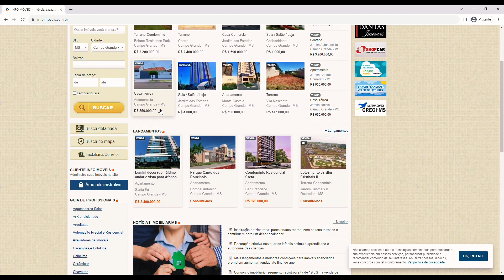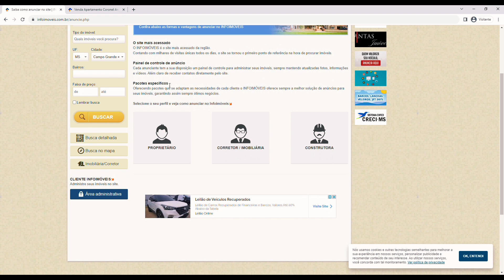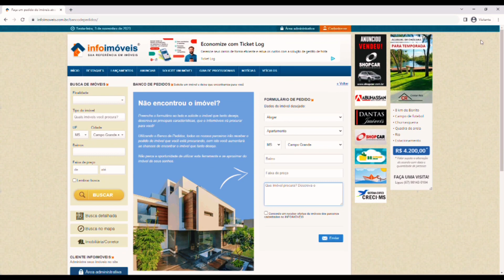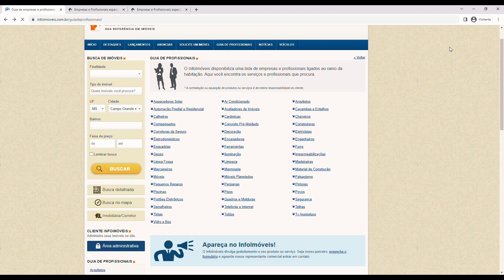O imóvel dos seus sonhos está a um clique de distância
Há 18 anos no mercado, o portal Infoimóveis fornece um amplo catálogo que atende as necessidades dos usuários.